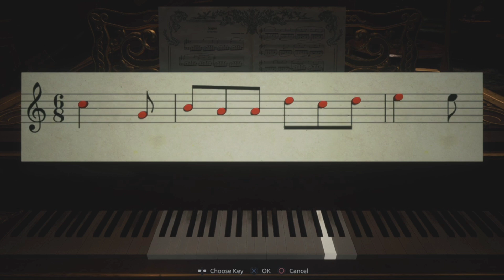RESIDENT EVIL VILLAGE GAMEPLAY WALKTHROUGH PART#4 FULL GAME (PS4) || BOSS FIGHTS😱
RESIDENT EVIL 8 VILLAGE GAMEPLAY WALKTHROUGH PART#4 FULL GAME (PS4) || BOSS FIGHTS 😱